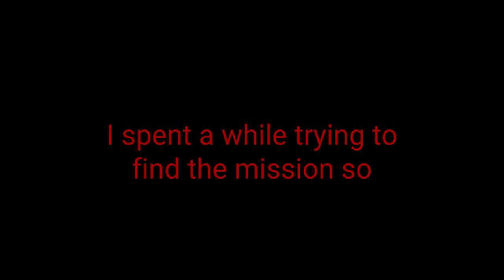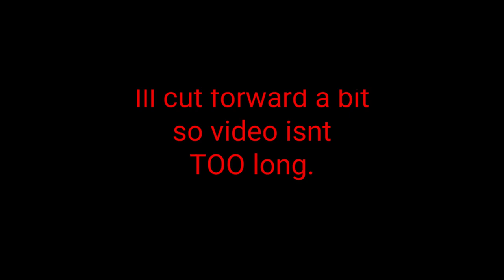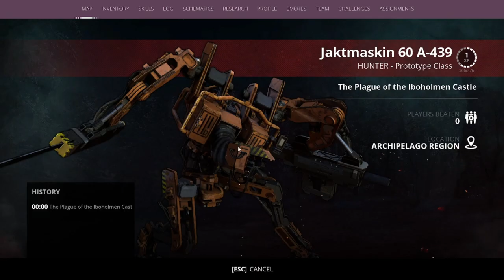Can you beat Generation Zero with only a Möller? Part 2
SUFFERING